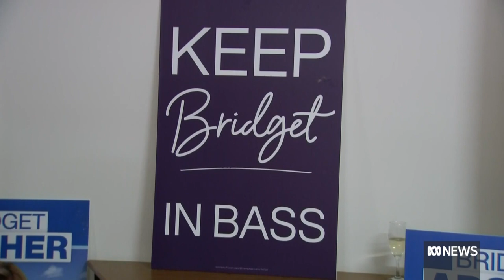Celebrations but lessons for Labor after swings in three Tasmanian seats | ABC NEWS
Regardless of whether Labor manages to form a majority government, it has major lessons to learn from its performance in northern Tasmania.